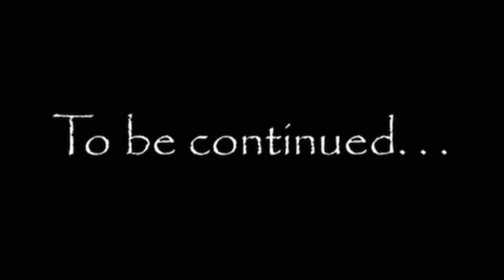The Fall (Music Video)